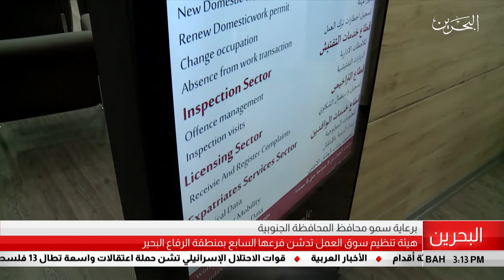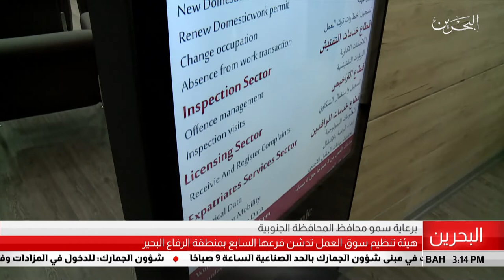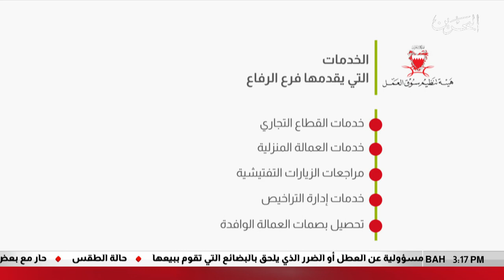البحرين مركز الأخبار : سمو محافظ الجنوبية يفتتح الفرع الجديد لهيئة تنظيم سوق العمل 02-09-2019